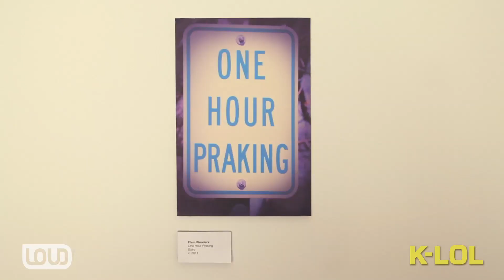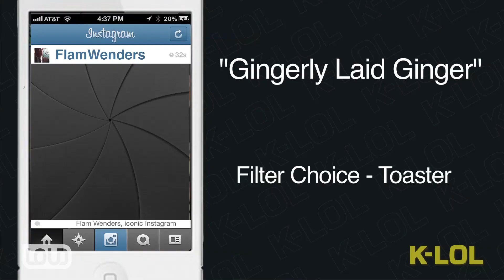Flam Wenders: The Andy Warhol of Instagram -- K-LOL